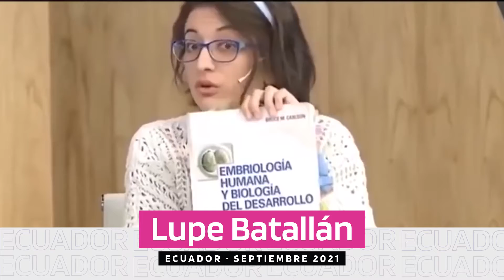Conoce a Lupe Batallan, próximamente en Ecuador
👀 Te mostramos un poco de LupeBatallán y lo que verás en el Foro Internacional Provida "Acá nadie se rinde".

Falta poco para decirte dónde y cuándo la podrás ver.